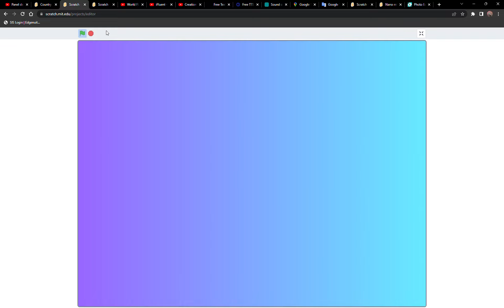Cómo se dice «papel» en diferentes idiomas 📄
¡Esperemos lo mejor en este nuevo video de Ifluent!

Todo el crédito va a Ifluent por la inspiración. No se necesita infracción de derechos de autor.